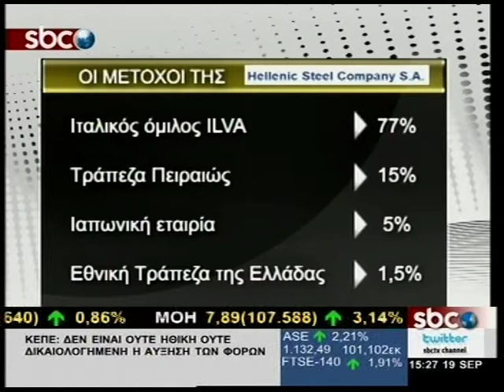SBCTV ΣΗΜΑ ΚΙΝΔΥΝΟΥ ΑΠΟ ΤΟΥΣ ΕΡΓΑΖΟΜΕΝΟΥΣ ΣΤΗΝ ΕΛΛΗΝΙΚΗ ΕΤΑΙΡΕΙΑ ΧΑΛΥΒΟΣ